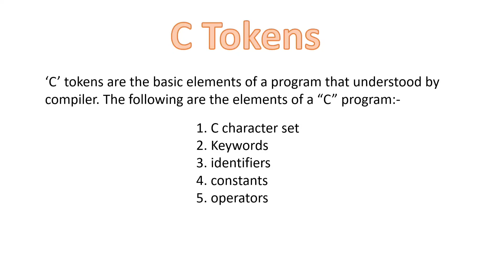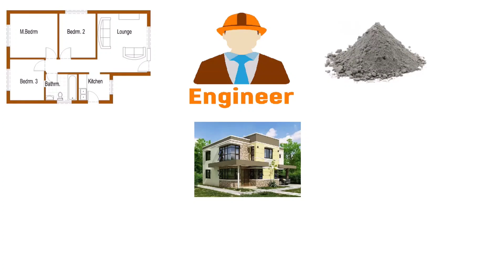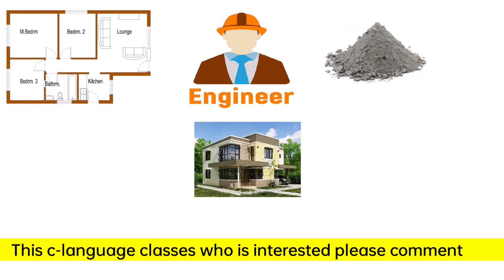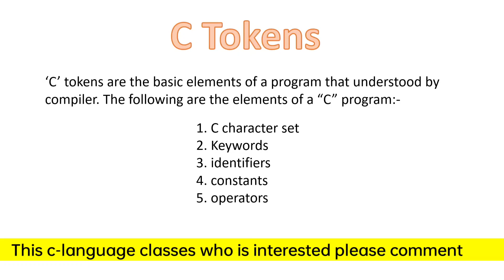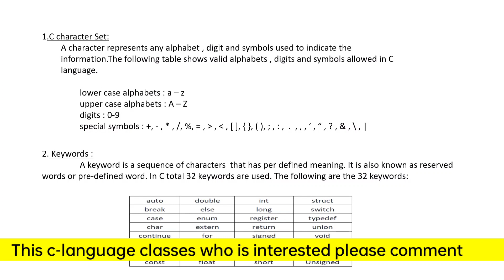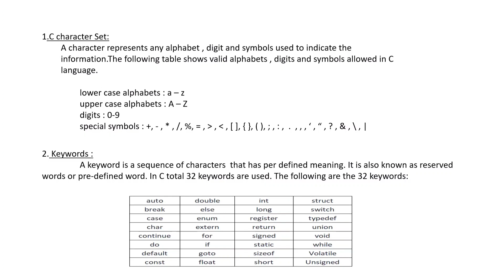c language explain in Telugu || c Tokens and key words // c language beginner classes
c language #2